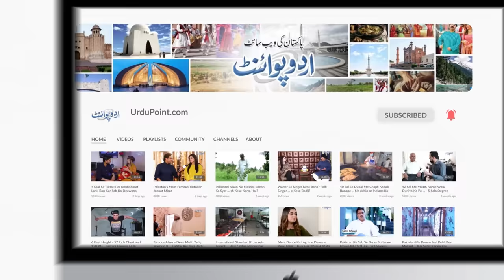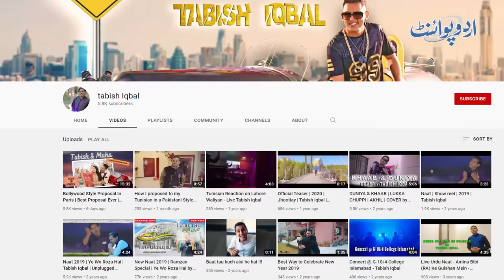Tunisia Ki Khubsurat Larki Ki Pakistani Se Love Marriage - Pakistan Ate Hi Bara Surprise Kya Mila?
Tabish Iqbal and Maha Tabish is a newly married couple from Islamabad. Maha is a Tunisian girl whom Tabish met in Paris and they fell in Love at first sight. They got married in an online Nikkah ceremony and then Tabish proposed her in a full filmy Style at Islamabad airport on her arrival to Pakistan. UrduPoint anchor Malik Ali Raza has interviewed the couple. What is their Love story, let us know in the video.